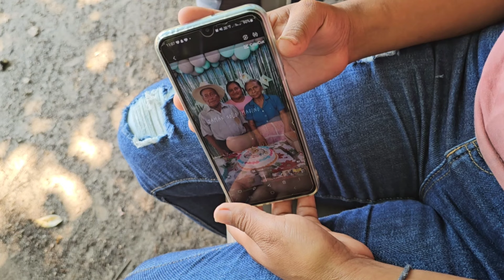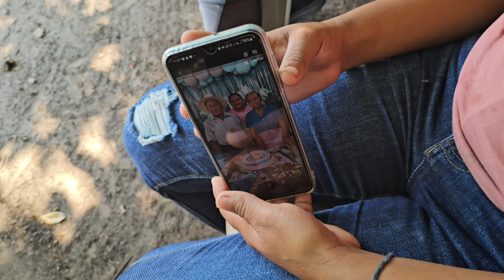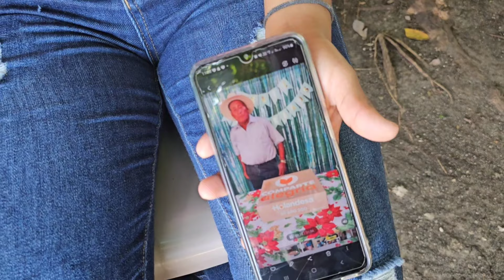En Pleno Día Le Mandan Un Video De Su Abuelito A Norma⚰️No Para De Llor4r En Todo El Dia😱